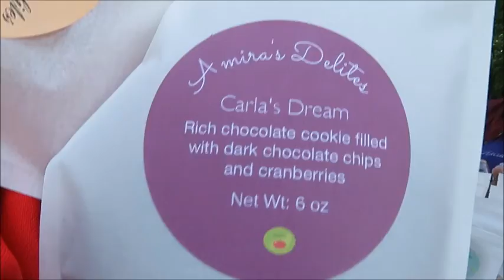EF Farmers Market Shopping Streak #1: COOKIES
Join us as we explore East Falls Farmers Market for 2019 --  buying one item every Saturday until the season ends in November. Special cameo: State rep Pam Delissio

Our first purchase at Opening Day was, of course, cookies! Amira's Delights bakes some of the best, with all-natural ingredients and many vegan/gluten-free recipes that are even better than traditional versions.

Best part? Their chocolate chocolate-chip with cranberries will make you smart. Watch the video if you don't believe us, then peruse their online menu

Visit East Falls Farmers Market under the Twin Bridges every Saturday, 10am - 2pm. Music, produce, vendors,  yoga and other surprises in this charming neighborhood by the Schuylkill River with parking and great brunch spots, to boot.